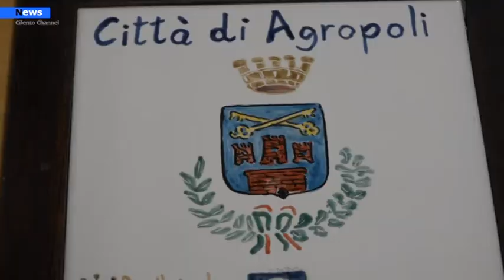Agropoli, la cittadina agropolese sempre al centro dello sport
Sabato 24 luglio alle ore 10:30 l’Amministrazione comunale della città di Agropoli ha incontrato per un saluto i giovani atleti del Sudafrica e dell'Italia che hanno scelto Agropoli per prepararsi alle olimpiadi e paralimpiadi di Tokyo 2020.